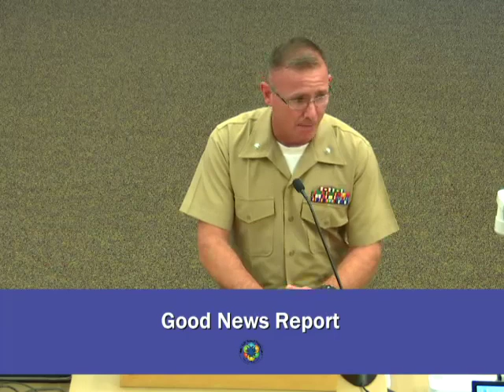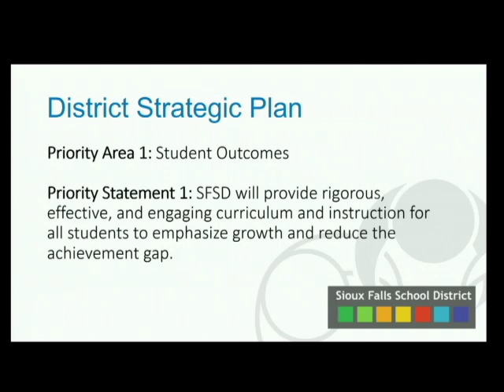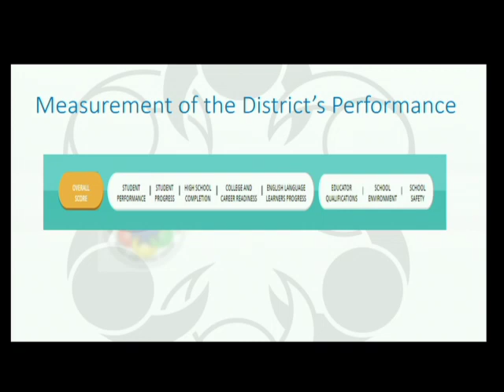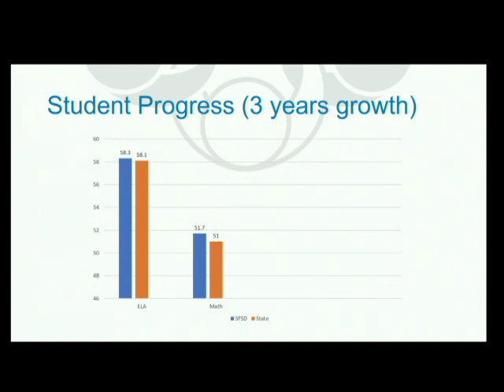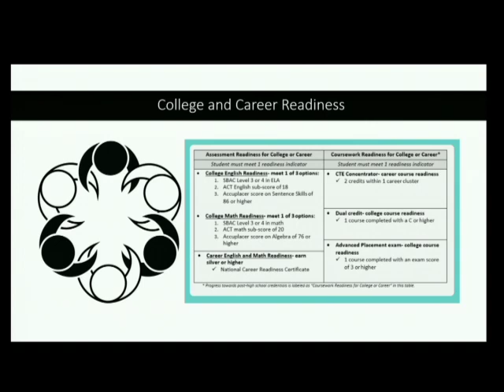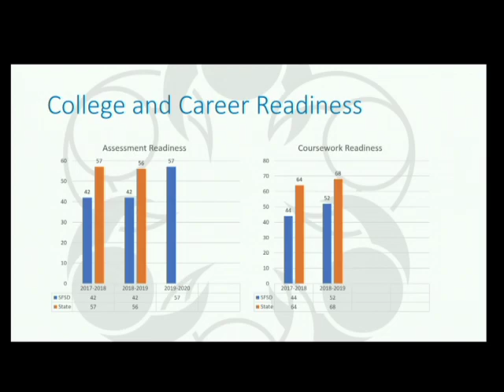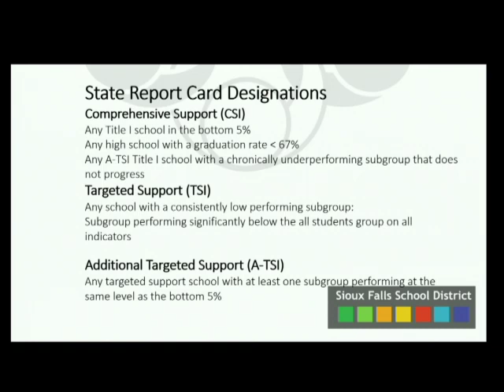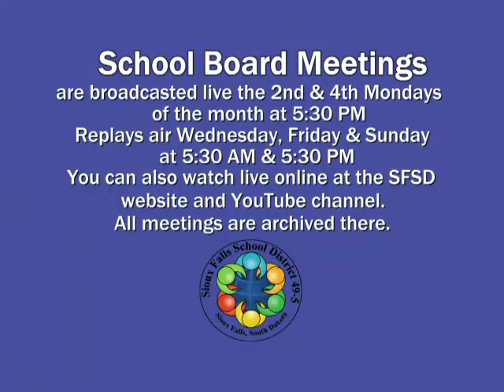School Board Meeting 9-23-19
Regular meeting of the Sioux Falls School Board regarding K-12 business.